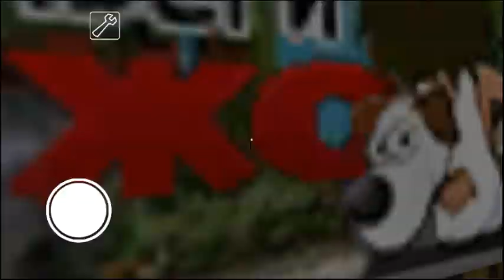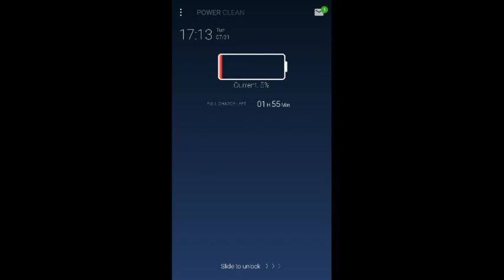Granny went from Poor to RICH